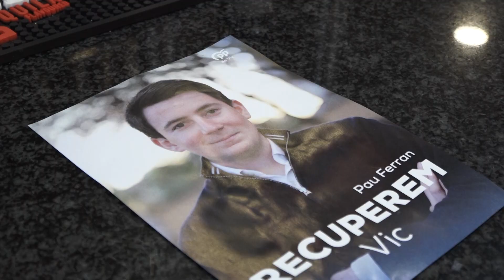Pau Ferran presenta la seva candidatura pels comicis del 28 de maig